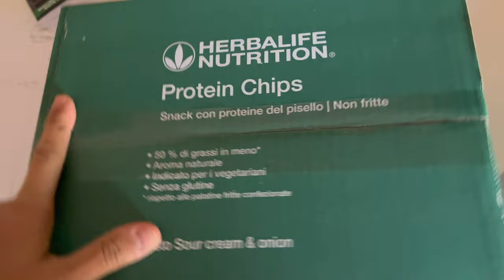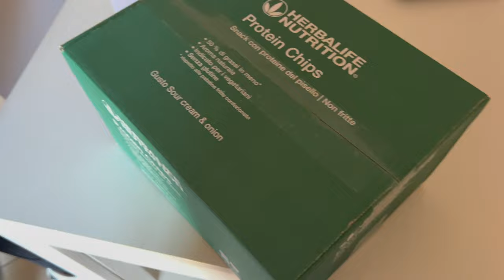RIFACCIO LA PASTA DI CASABAIO